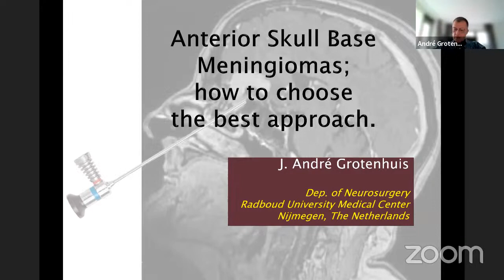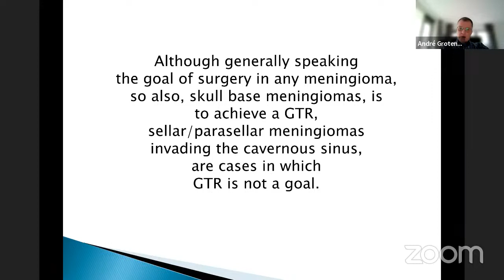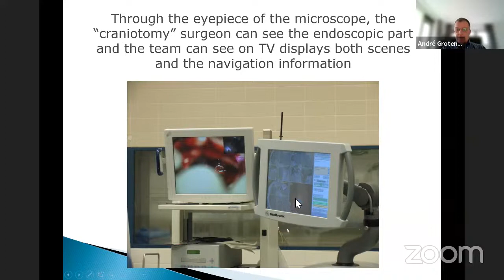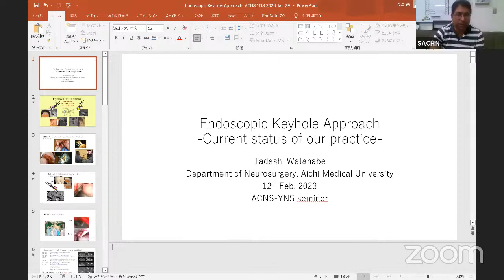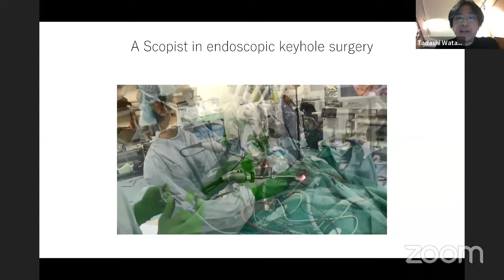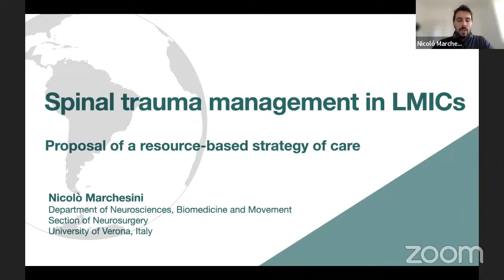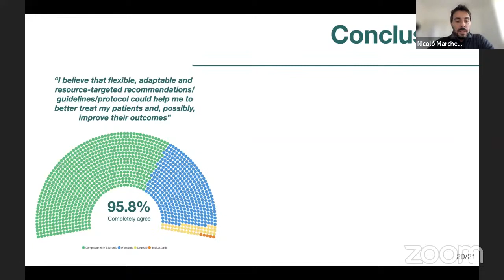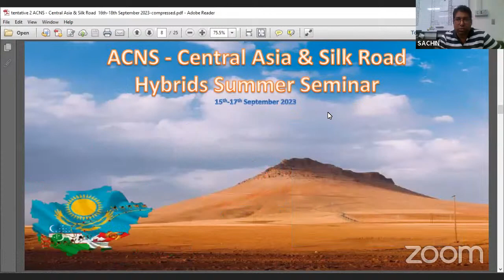ACNS YNS Webinar - Feb 12 - Ant Cr.Fossa Meningiomas & Endoscopic Key Hole Approaches & Sp.Trauma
𝑇ℎ𝑖𝑠 𝑣𝑖𝑑𝑒𝑜 𝑖𝑠 𝑎 𝑝𝑎𝑟𝑡 𝑜𝑓 𝑡ℎ𝑒 𝑒𝑑𝑢𝑐𝑎𝑡𝑖𝑜𝑛𝑎𝑙 𝑙𝑒𝑐𝑡𝑢𝑟𝑒𝑠 𝑜𝑟𝑔𝑎𝑛𝑖𝑧𝑒𝑑 𝑏𝑦 𝑡ℎ𝑒 𝑨𝑪𝑵𝑺 𝒀𝑵𝑺 𝑜𝑓 𝑡ℎ𝑒 𝐴𝐶𝑁𝑆. 𝑇ℎ𝑒𝑟𝑒 𝑎𝑟𝑒 𝑡ℎ𝑟𝑒𝑒 𝑙𝑒𝑐𝑡𝑢𝑟𝑒𝑠 𝑖𝑛 𝑡ℎ𝑖𝑠 𝑣𝑖𝑑𝑒𝑜. 1.𝑷𝒓𝒐𝒇.𝑨𝒏𝒅𝒓𝒆 𝑮𝒓𝒐𝒕𝒆𝒏𝒉𝒖𝒊𝒔 𝒇𝒓𝒐𝒎 𝑵𝒆𝒕𝒉𝒆𝒓𝒍𝒂𝒏𝒅𝒔 𝑤ℎ𝑜 𝑤𝑖𝑙𝑙 𝑏𝑒 𝑡𝑎𝑙𝑘𝑖𝑛𝑔 𝑎𝑏𝑜𝑢𝑡 𝑯𝒐𝒘 𝒕𝒐 𝑪𝒉𝒐𝒐𝒔𝒆 𝒕𝒉𝒆 𝒃𝒆𝒔𝒕 𝒂𝒑𝒑𝒓𝒐𝒂𝒄𝒉 𝒇𝒐𝒓 𝑨𝒏𝒕.𝑭𝒐𝒔𝒔𝒂 𝑴𝒆𝒏𝒊𝒏𝒈𝒊𝒐𝒎𝒂𝒔? 2.𝑷𝒓𝒐𝒇.𝑻𝒂𝒅𝒂𝒔𝒉𝒊 𝑾𝒂𝒕𝒂𝒏𝒂𝒃𝒆 𝒇𝒓𝒐𝒎 𝑱𝒂𝒑𝒂𝒏 𝑤ℎ𝑜 𝑤𝑖𝑙𝑙 𝑏𝑒 𝑡𝑎𝑙𝑘𝑖𝑛𝑔 𝑎𝑏𝑜𝑢𝑡  𝑬𝒏𝒅𝒐𝒔𝒄𝒐𝒑𝒊𝒄 𝑲𝒆𝒚𝒉𝒐𝒍𝒆 𝑨𝒑𝒑𝒓𝒐𝒂𝒄𝒉𝒆𝒔 - 𝑪𝒖𝒓𝒓𝒆𝒏𝒕 𝑺𝒕𝒂𝒕𝒖𝒔 𝒐𝒇 𝒐𝒖𝒓 𝑷𝒓𝒂𝒄𝒕𝒊𝒄𝒆.   3.𝑇ℎ𝑒 𝑌𝑁𝑆 𝑠𝑝𝑒𝑎𝑘𝑒𝑟 -𝑫𝒓.𝑵𝒊𝒄𝒐𝒍𝒐 𝑴𝒂𝒓𝒄𝒉𝒆𝒔𝒊𝒏𝒊 𝑤ℎ𝑜 𝑤𝑖𝑙𝑙 𝑏𝑒 𝑡𝑎𝑙𝑘𝑖𝑛𝑔 𝑎𝑏𝑜𝑢𝑡 𝑺𝒑𝒊𝒏𝒂𝒍 𝑻𝒓𝒂𝒖𝒎𝒂 𝑴𝒂𝒏𝒂𝒈𝒆𝒎𝒆𝒏𝒕 𝒊𝒏 𝑳𝑴𝑰𝑪𝒔 - 𝑨 𝒔𝒖𝒓𝒗𝒆𝒚 𝒐𝒏 𝒈𝒍𝒐𝒃𝒂𝒍 𝒔𝒄𝒂𝒍𝒆 𝒂𝒏𝒅 𝒃𝒐𝒐𝒕𝒔𝒕𝒓𝒂𝒑 𝒄𝒐𝒏𝒄𝒆𝒑𝒕